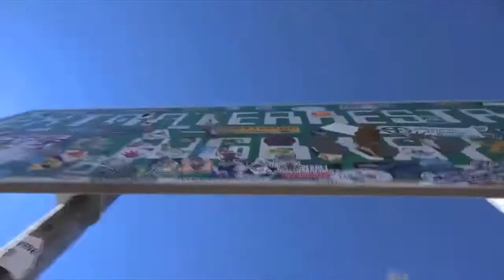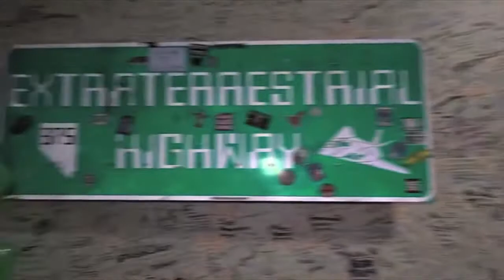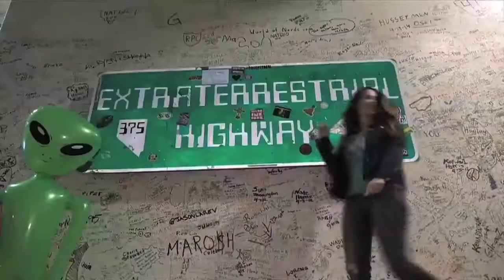Alien Research Center (CLIP) - The UFO SHO w/Amy Dumas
Watch The UFO SHO with AMY DUMAS on ASY TV! Follow AMY across the nation on a search for awesome UFO culture and roadside, small town and UFO Hot Spot legends!

You've got Netflix, Hulu, Prime and all of the rest, Now ADD ASY TV! Only Five Bucks! 100's of hours of all original and classic TV! AND AMY! What are you waiting for???